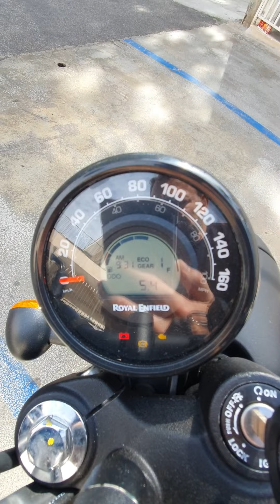Teste drive na nova Royal Enfield Hunter 350 e principais diferenças pra Meteor e Classic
Fiz o teste drive na Concessionária R10 Vila Leopoldina do novo lançamento da Royal, que com certeza vai agitar o mercado duas rodas, Royal Enfield Hunter 350.
Me impressionou, do tipo superou expectativas. Não irei comprar a Hunter, estou satisfeito com minha Classic, estou no aguardo para o ano vem da Triumph Scrambler 400x, mas a Hunter me surpreendeu muito.
Obrigado à Concessionária Royal Enfield R10 Vila Leopoldina, que como outras concessionárias Royal no qual já precisei dos serviços,  Sorocaba e SJC, fazem um ótimo serviço, respeitando e principalmente escutando seus clientes.